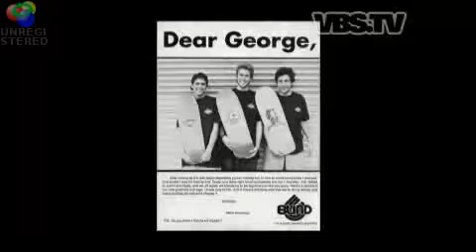Epicly Later'd Guy Mariano Part 2